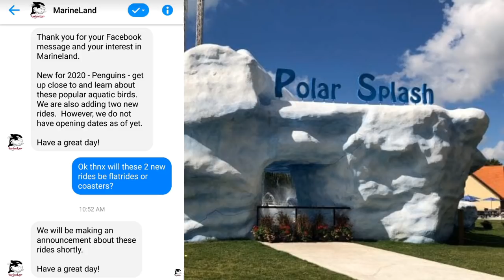Marineland Two New Rides for 2020!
Marineland is getting two new rides and an experience for 2020.